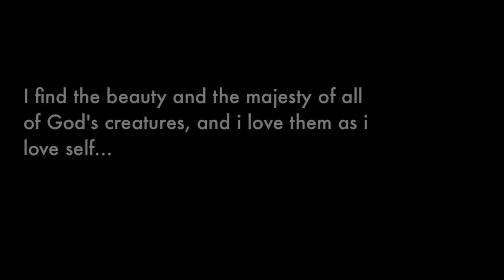Vine Psychic Reading Line 12 Days of Christmas (Day Six)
Australian Vine Psychic Reading Line offers 12 days of Spiritual Christmas. Continuing our twelve days of Xmas spiritual prayers, this is Day Six. Watch our unique spiritual videos & contemplate the higher realms energy love gift to you. to book a PayPal psychic reading with gifted spiritual medium Vine.